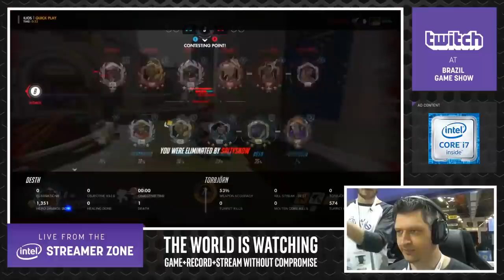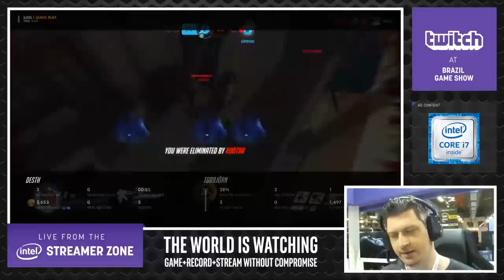JOGANDO COM O NOVO TORB NA BGS #1 - OVERWATCH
Durante a BGS 2018 eu tive a oportunidade de fazer uma stream direto do stand da Twitch e joguei com o novo Torb pela primeira vez desde que ele ficou disponível no servidor oficial.
Espero que gostem, não se esqueçam de dar like e deixar seus comentários! Abraço do Desth!

JOGANDO COM O NOVO TORB NA BGS - OVERWATCH